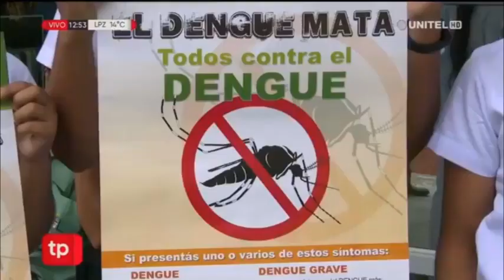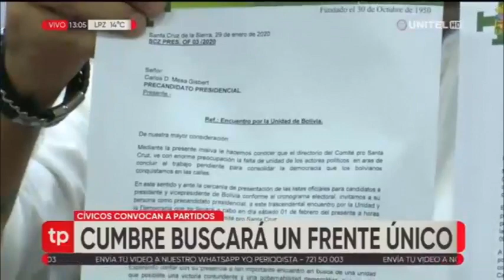Lo Ultimo en Noticias Bolivia